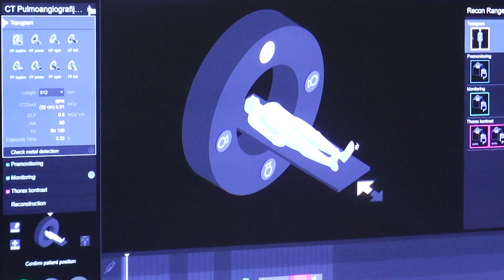FMN u Kragujevcu među prvima u Evropi otvorio vrata studentima na razmani